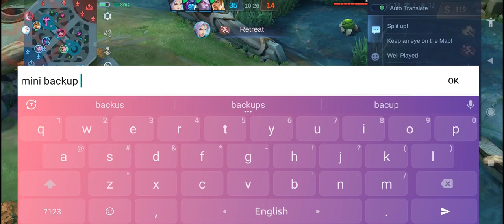Hanabi যখন কিল পাগল হয়ে শত্রুদের আক্রমন করে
হানাবি মোবাইল কিংবদন্তি মহাবিশ্বের উপর ভিত্তি করে একটি মোবাইল গেম। এটি সমস্ত কৌশল সম্পর্কে, এবং এটি শেখা সহজ, তবে আয়ত্ত করাও কঠিন। গেমটি পর্যায়ক্রমে খেলা হয়, প্রতিটির নিজস্ব উদ্দেশ্যের সেট রয়েছে যা পরবর্তী পর্বে যাওয়ার জন্য অবশ্যই সম্পন্ন করতে হবে।

হানাবি একটি মোবাইল লিজেন্ডস গেম। এটি এমন একটি খেলা যা ভবিষ্যতে সংঘটিত হয়, যেখানে প্রধান চরিত্রটিকে তার শহরকে আক্রমণকারী দুষ্ট রোবটদের থেকে তার বাড়িকে রক্ষা করতে হবে। তিনি এটি করতে বন্দুক এবং অন্যান্য বিস্ফোরক সহ বিভিন্ন ধরনের অস্ত্র ব্যবহার করেন। প্লেয়ারটি ট্যাঙ্ক বা হেলিকপ্টারের মতো যানবাহনের উপরেও চড়তে পারে যাতে তাকে দ্রুত জায়গায় পৌঁছাতে বা শত্রুর থেকে এগিয়ে যেতে সহায়তা করে।

হানাবি একটি মোবাইল গেম যা অ্যাকশন-প্যাকড যুদ্ধ, কৌশল এবং ধাঁধা সমাধানের উপাদানগুলিকে একত্রিত করে।

হানাবিতে, খেলোয়াড়দের তাদের শত্রুদের পরাস্ত করতে এবং মন্দ শক্তির দ্বারা রাজত্বকে রক্ষা করার জন্য একসাথে কাজ করতে হবে। গেমটিতে বিভিন্ন ব্যাকগ্রাউন্ডের বিভিন্ন চরিত্রের বৈশিষ্ট্য রয়েছে যাদের প্রত্যেকেরই তাদের শত্রুদের বিরুদ্ধে ব্যবহার করার জন্য তাদের নিজস্ব বিশেষ ক্ষমতা রয়েছে।

mobile legends
klarifikasi alshad
#123 go
ammar nazhan
dog sound
drawing mobile legends
ejen ali
funny video
game mmorpg android terbaik 2023
menang banyak
naruto
persib live streaming hari ini
tipe x trondol
অনুরাগের ছোঁয়া আজকের পর্ব
#123 go indonesian
#15 februari 2022
a wanna run a friendship
a5 japanese wagyu
aci gamespot ganteng
adam dan syifa
adi latah lapor pak
aeterna luminaire
aew highlights
agung sadboy
ai team
airrack world's largest pizza
akang mv
akshay kumar new movie
akun andra gz
al baqarah
alieff irfan
allah hu allah hu
american idil
anak kucing
andry franzzy
angin dewa 19
animal chiropractic adjustment